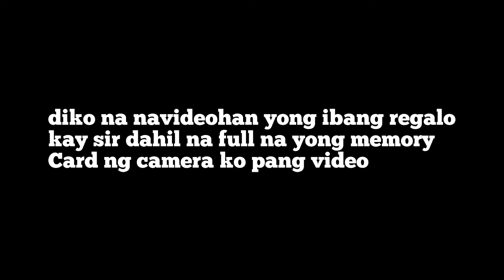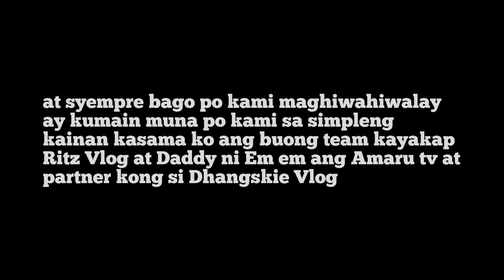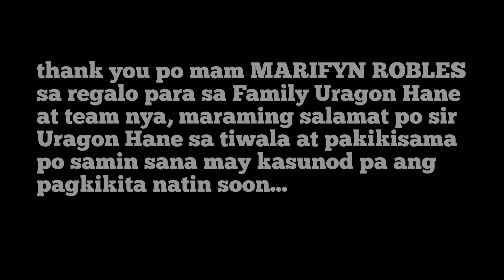unang pagkikita namin ni sir Uragon Hane isang karangalan para sakin to @URAGON HANE